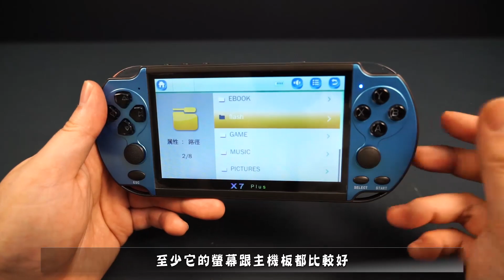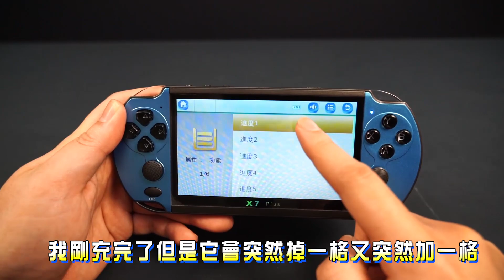不想買的掌機系列 霸王小子X7 Plus (一頁式詐騙最常出現的機器)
特色如下：
1. 採用4.3吋液晶螢幕 內建1500mAH鋰電池
2. 支援拍照、錄影、音樂播放、影片播放
3. 支援2D模擬器執行 GBA、GBC、GB、SFC、FC、CPS
4. 內建部分懷舊遊戲並支援記憶卡擴充遊戲ROM
5. 雙搖桿設計 經典十字搖桿+類比搖桿
6. 售價較低 品質普通

Leo已將產品廠商邀請入群，群內提供相關優惠與資訊，歡迎入內參觀。